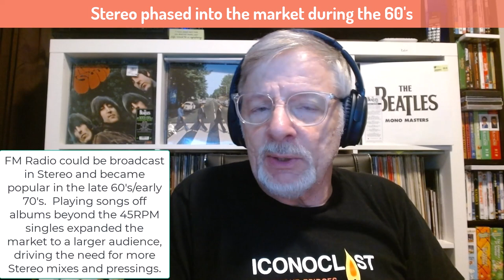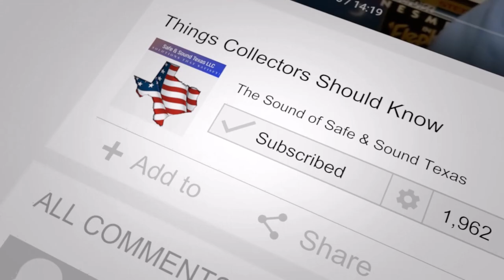Episode 38: The Magic Of Recording Music – It’s All In The Mix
With all the recent focus on master for vinyl and the mastering chain to produce the record, I thought it was time to look at the true beginning of music production and the sources and methods in the studio.

0:00 Introduction
0:48 How is music created?
2:21 Mixing the source multi-channel
3:22 Evolving mixing capability
6:06 Remix vs. Remaster
7:12 Mix to mono vs. stereo
8:37 Multichannel Considerations
12:46 From the mix to the media used
13:33 Digital tools for mixing
14:00 From Analog to Digital mixing
14:30 Imagining the end product experience

VC Mixing mastering vinyl community vinyl collection mastering chain mofigate
Recording studio production producer sound engineer microphone
Artist mixer sound board quadrophonic sq qs cd-4 sansui cbs wea
Cd sacd vinyl collection record collection 2022 instruments instrumental
Remix remaster 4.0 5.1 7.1 multichannel kevin gray half-speed halfspeed
Audiophile digital analog analogue magic recording pink Floyd led zeppelin